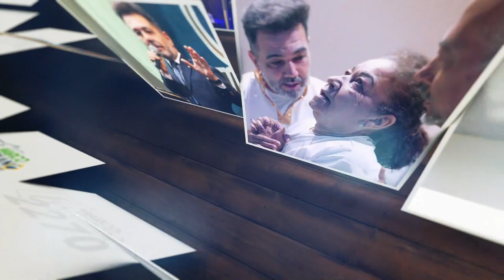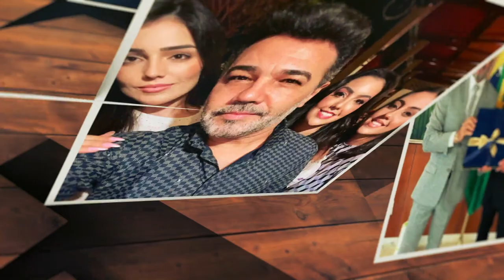JINGLE OFICIAL PASTOR MARCO FELICIANO 2022